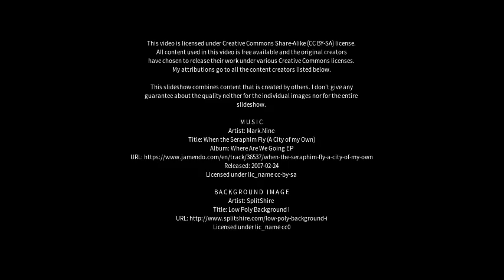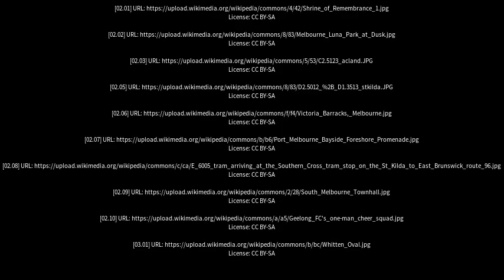Best places to visit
Best places to visit - St Kilda West (Australia) Best places to visit - Slideshows from all over the world - City trips, nature pictures, etc.